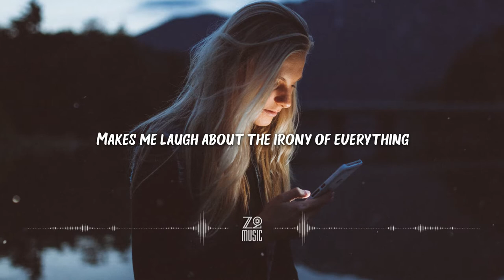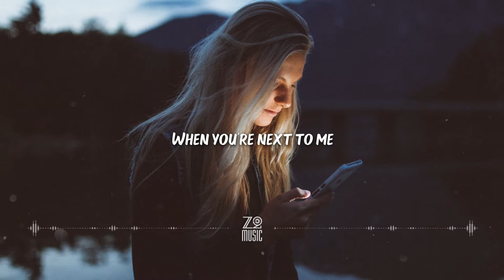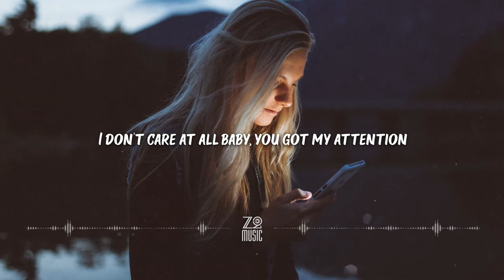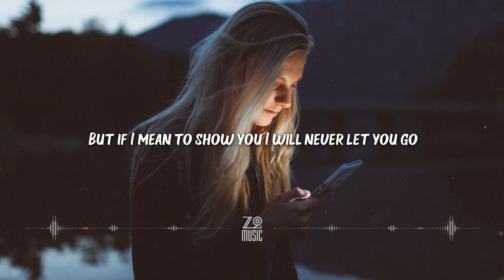Lvly - Next to Me (Acoustic Version) (feat. Megan Wofford) [Lyrics / HD] | Featured Indie Music 2021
Lyrics

Oh,‌ ‌here‌ ‌you‌ ‌are‌ ‌
Face‌ ‌to‌ ‌face‌ ‌in‌ ‌this‌ ‌trashy‌ ‌bar‌ ‌
Another‌ ‌glass‌ ‌and‌ ‌I‌ ‌am‌ ‌going‌ ‌places‌ ‌
Makes‌ ‌me‌ ‌laugh‌ ‌about‌ ‌the‌ ‌irony‌ ‌of‌ ‌everything‌ ‌
I‌ ‌like‌ ‌the‌ ‌way‌ ‌you’re‌ ‌thinking‌ ‌
I‌ ‌don’t‌ ‌really‌ ‌care‌ ‌about‌ ‌the‌ ‌music‌ ‌on‌ ‌the‌ ‌dancefloor‌ ‌
I‌ ‌don’t‌ ‌really‌ ‌mind‌ ‌all‌ ‌the‌ ‌smokers‌ ‌in‌ ‌the‌ ‌bathroom‌ ‌
I‌ ‌don’t‌ ‌care‌ ‌at‌ ‌all‌ ‌baby,‌ ‌you‌ ‌got‌ ‌my‌ ‌attention‌ ‌
So‌ ‌you‌ ‌were‌ ‌saying‌ ‌
Oh‌ ‌no,‌ ‌I‌ ‌don’t‌ ‌see‌ ‌the‌ ‌logic‌ ‌of‌ ‌things‌ ‌
It’s‌ ‌quite‌ ‌a‌ ‌lonely‌ ‌world‌ ‌that‌ ‌we’re‌ ‌living‌ ‌in‌ ‌
Oh‌ ‌baby,‌ ‌you‌ ‌are‌ ‌something‌ ‌special,‌ ‌I’m‌ ‌sure‌ ‌
Everything‌ ‌makes‌ ‌total‌ ‌sense‌ ‌
When‌ ‌you’re‌ ‌next‌ ‌to‌ ‌me‌ ‌
Where‌ ‌you‌ ‌wanna‌ ‌go‌ ‌
I‌ ‌am‌ ‌all‌ ‌about‌ ‌adventure‌ ‌times‌ ‌
Another‌ ‌drink‌ ‌and‌ ‌I’ll‌ ‌go‌ ‌anywhere‌ ‌
The‌ ‌way‌ ‌you‌ ‌smile,‌ ‌like‌ ‌a‌ ‌flash‌ ‌in‌ ‌the‌ ‌universe‌ ‌
You‌ ‌are‌ ‌illuminating‌ ‌
I‌ ‌don’t‌ ‌really‌ ‌care‌ ‌about‌ ‌the‌ ‌people‌ ‌in‌ ‌the‌ ‌bar‌ ‌line‌ ‌
I‌ ‌don’t‌ ‌really‌ ‌mind‌ ‌all‌ ‌the‌ ‌‌who‌ ‌gets‌ ‌who‌‌ ‌and‌ ‌stage‌ ‌dives‌ ‌
I‌ ‌don't‌ ‌really‌ ‌care‌ ‌baby,‌ ‌you‌ ‌got‌ ‌my‌ ‌attention‌ ‌
I‌ ‌don’t‌ ‌see‌ ‌the‌ ‌logic‌ ‌of‌ ‌things‌ ‌
Even‌ ‌if‌ ‌I‌ ‌told‌ ‌you‌ ‌I‌ ‌could‌ ‌never‌ ‌let‌ ‌you‌ ‌go‌ ‌
I‌ ‌am‌ ‌not‌ ‌so‌ ‌sure‌ ‌you’d‌ ‌believe‌ ‌me‌ ‌
But‌ ‌if‌ ‌I‌ ‌mean‌ ‌to‌ ‌show‌ ‌you‌ ‌I‌ ‌will‌ ‌never‌ ‌let‌ ‌you‌ ‌go‌ ‌
No‌ ‌
Oh‌ ‌
When‌ ‌you’re‌ ‌next‌ ‌to,‌ ‌when‌ ‌you’re‌ ‌next‌ ‌to,‌ ‌when‌ ‌you’re‌ ‌next‌ ‌to‌ ‌me,‌ ‌ah‌